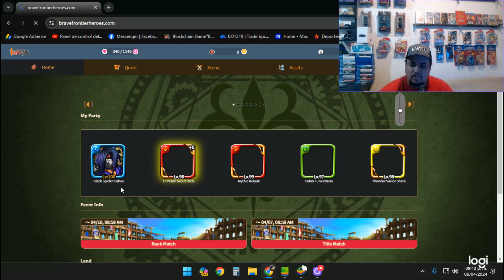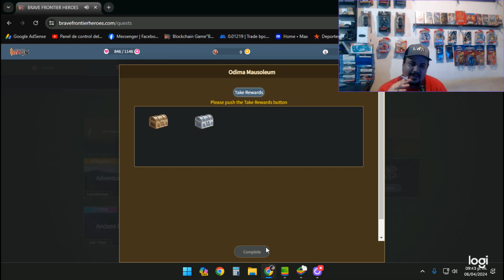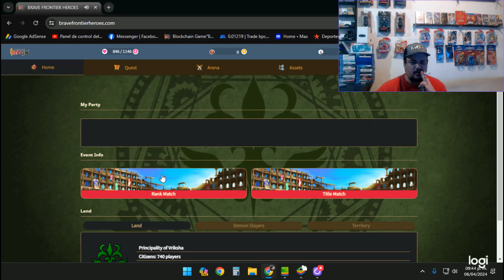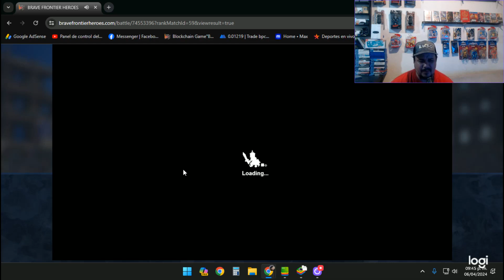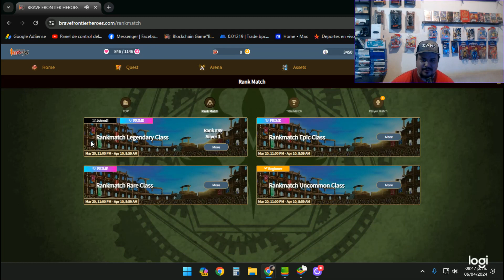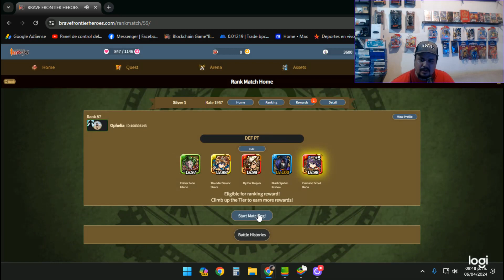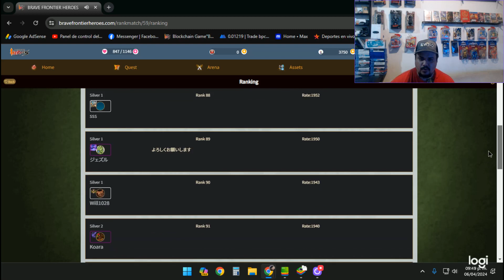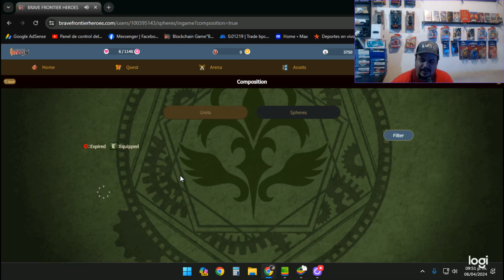Subo a SILVER en Legendario torneo premio 250usd UFFF Brave Frontier Heroes bfh 6 abril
🔥 ¡Comenta tu propia historia a continuación!

Pagina FB ayudame a llegar a los 3mil!
instagram ayudame a llegar a los 100 XD

Donaciones para mejorar el contenido del canal dia a dia!!!
un abrazo enorme pandilla y vamos a comer huevos con chorizo :D